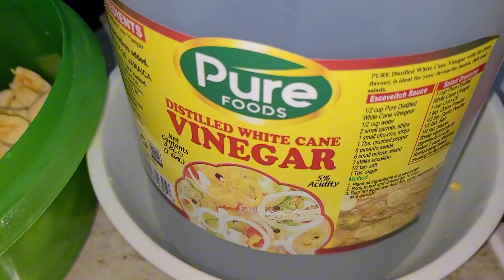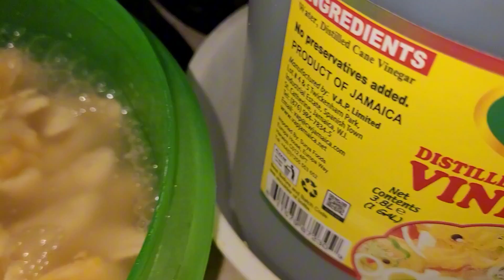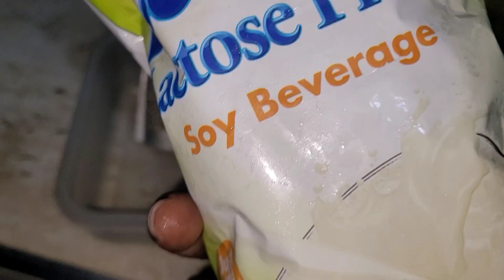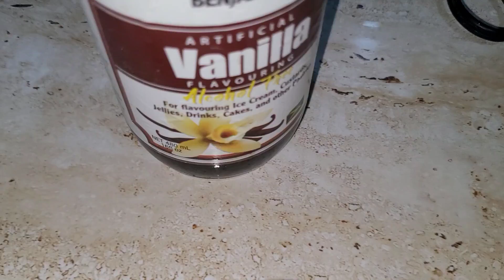IS THIS DRINK EGGNOG OR ACKEE PUNCH?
Join me as I prepare fresh ackee for a punch. Get a glimpse into Jamaican culture and cuisine!